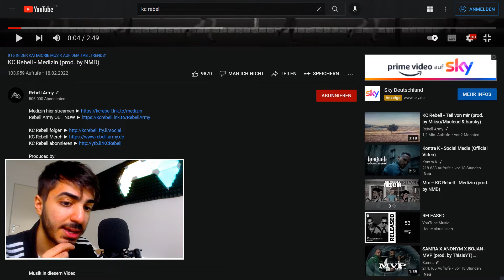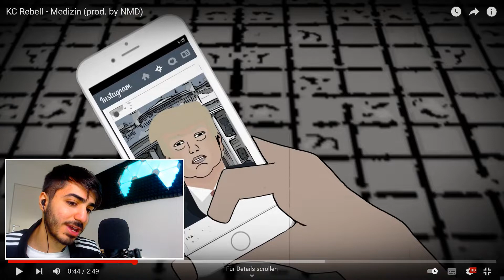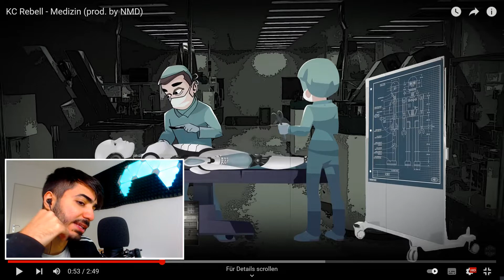KRANKE MESSAGE! KC Rebell - Medizin Reaktion